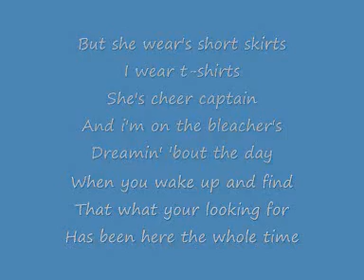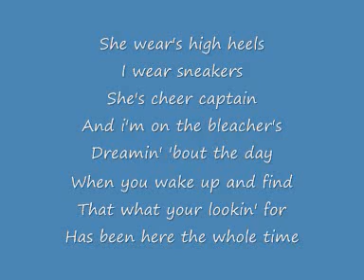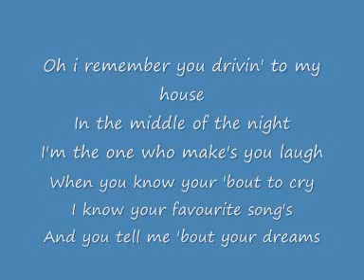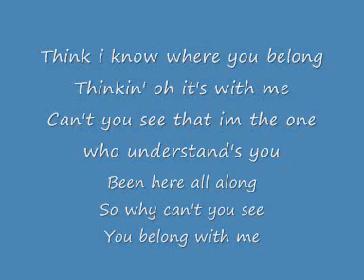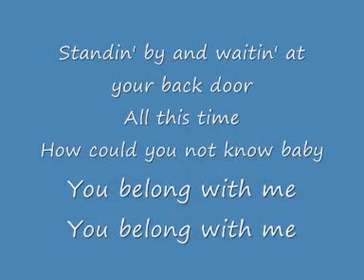Taylor Swift - You Belong With Me (Lyrics)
Taylor Swift
You Belong With Me lyrics

This took a long time to make so i hope you like it!